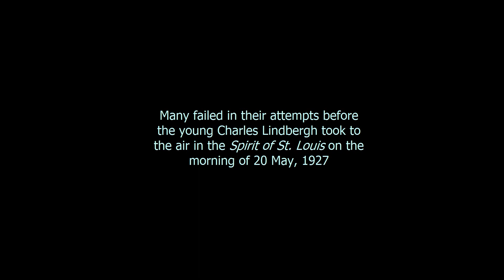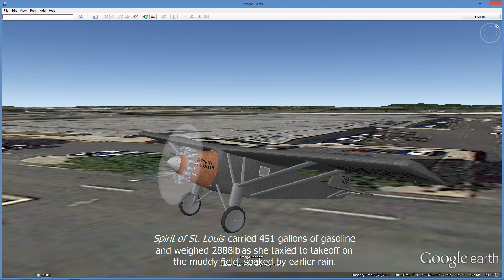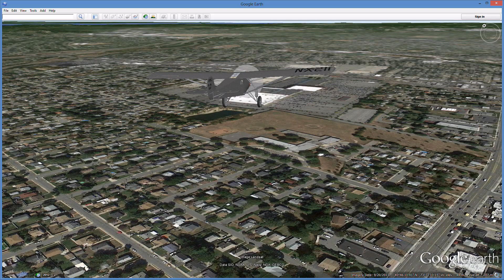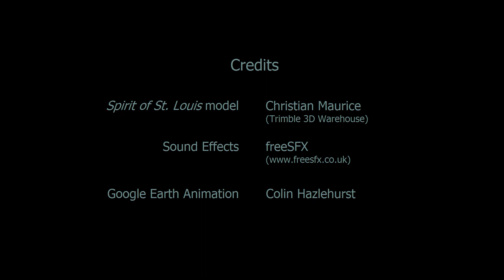The Spirit of St. Louis departing Roosevelt Field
Charles Lindbergh was the first person to fly solo and non-stop across the Atlantic. He took off from Roosevelt Field, Long Island at 0752 on 20May1927. The flight was to take him thirty-three and a half hours, landing at Le Bourget airport, near Paris, at 2222, local time on the following day. His achievement won him the $25,000 Orteig Prize and a place in aviation history.

This short video simulates the take-off and the early stages of the flight in Google Earth.